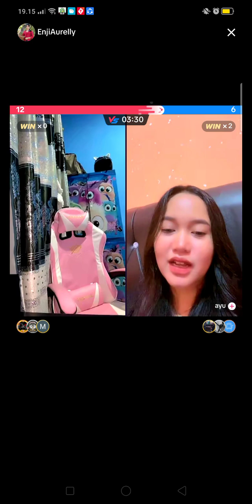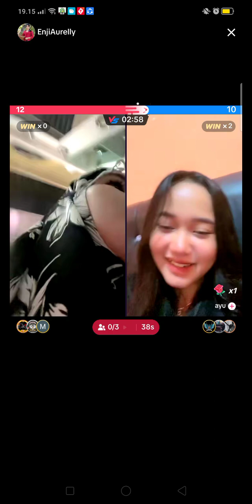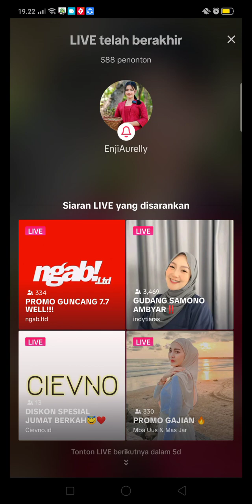BANTU NENG PK LIVE TIKTOK YA 😍😍😍